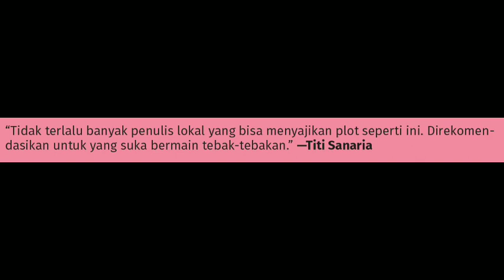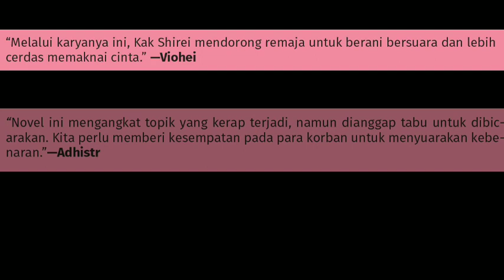Wattpad Novel Trailer Indonesia Obsessive Loves Shireishou Gramedia Pustaka Utama 2020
MasyaAllah Tabarakallahu, Alhamdulillah, telah terbit novel Shirei di tahun 2020 :

💖 OBSESSIVE LOVES 💖

Terbitan Gramedia Pustaka Utama

Share akan saaaaangat membantu.

LINK PRE ORDER
(Keterangan Detail di sana)

🌸 FREE Q&A KEPENULISAN BUAT SEMUA YANG PESAN

Terima kasih buanyaaaak.

Mohon support-nya supaya Shirei bisa bertahan hidup dan terus berkarya di dunia kepenulisan hehehehe

Wedding Story 15+

💖 Dubber:
Mirna Haryati
El Toro
Fuji Dango
Kartika Tri Wahyuni Miku
Nur Indah Nurin Kurniawati
Herry Siswanto
Trimurti Mardina Tengku
Shirei Shou

💖 Script and Editing :  Shirei
💖 QC : Kak Toro

Hataraku Mao Track 7

💖 Shirei bisa ditemukan di :
🌸 Wattpad : Shireishou
🌸 Facebook : Shireishou - Tips Menulis Novel Gratis

💎 Credit :
- Background Crystal by Krystal Ng on Unsplash
- Thunderstorm by IsolationMusic at Youtube
- Opening Animation by Intro Maker app
- Kinemaster